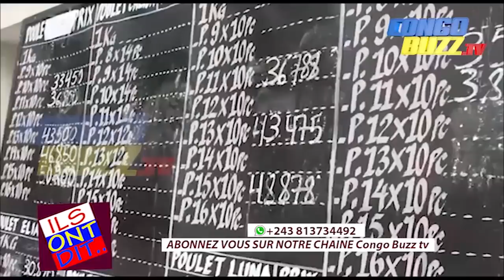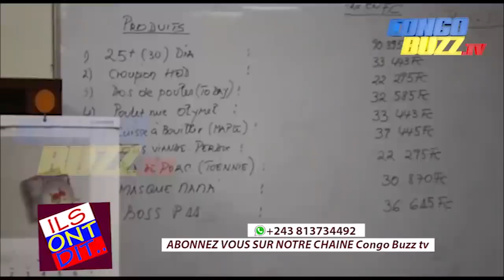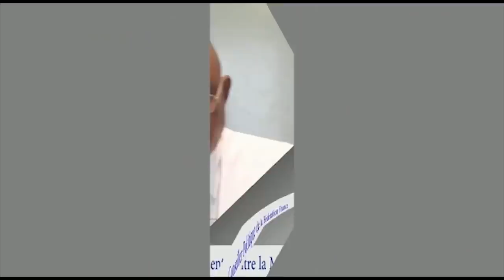DÉNONCIATION D'UNE CAMPAGNE D'INTOXICATION CONTRE LA MINISTRE DE L'ÉCONOMIE ACACIA BANDUBOLA